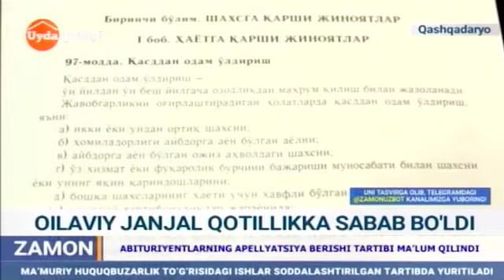Оилавий жанжал қотилликка сабаб бўлди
©️ "Sevimli" телеканали "Zamon" информацион дастури